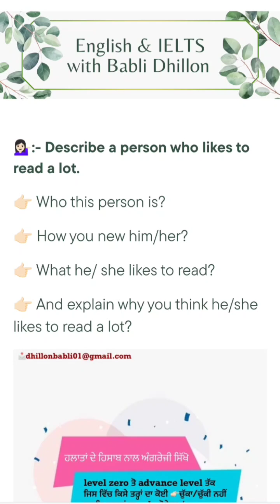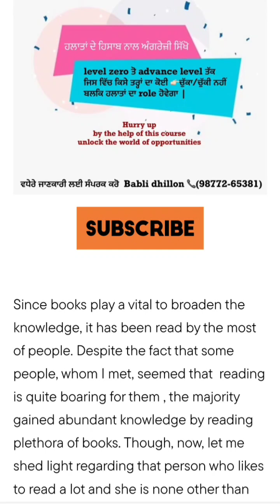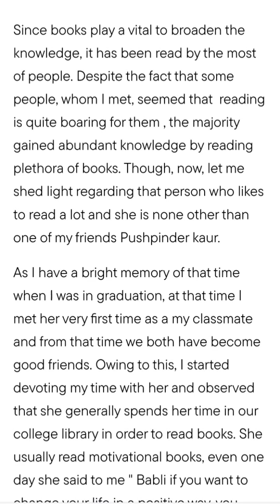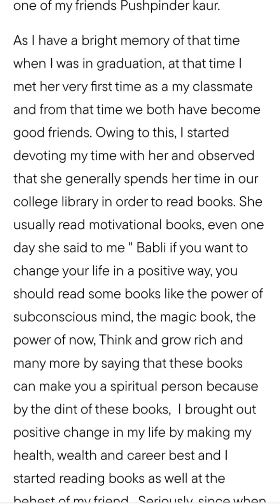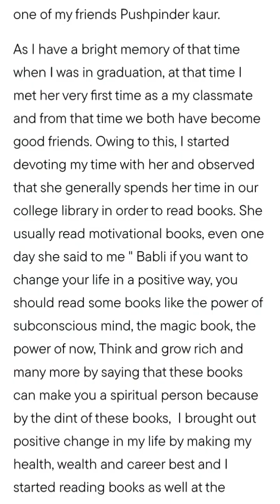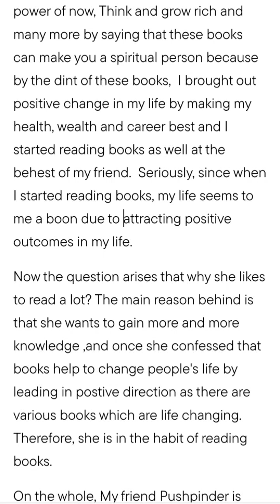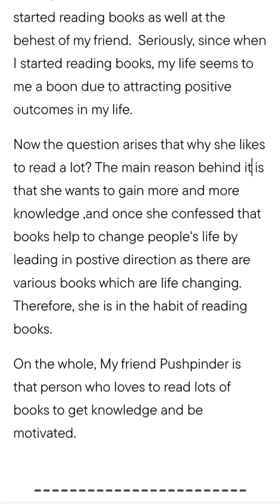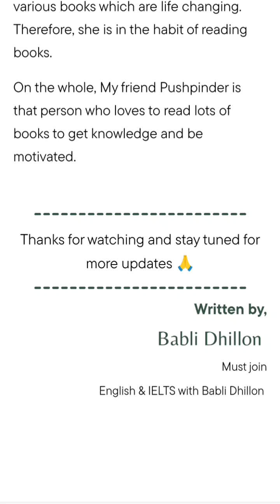|| Describe a person who likes to read a lot. ||